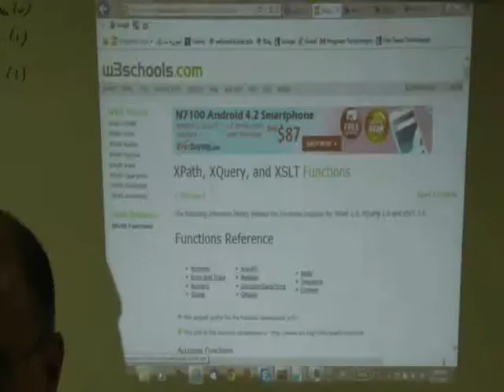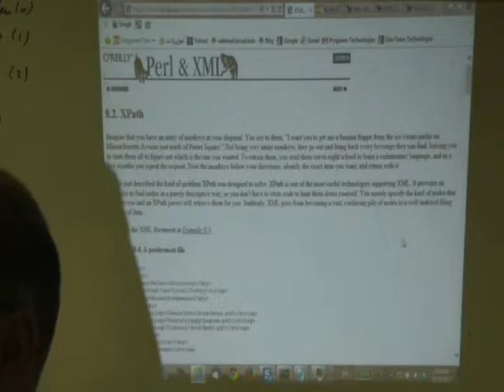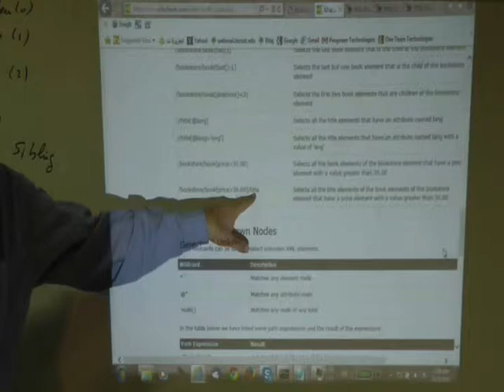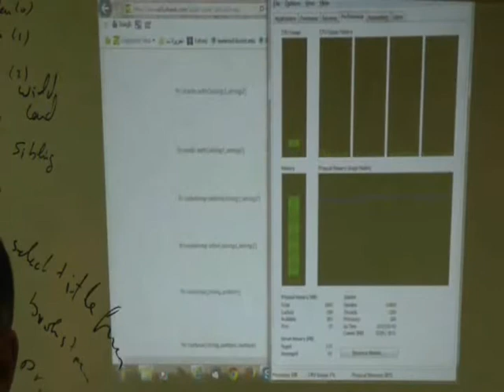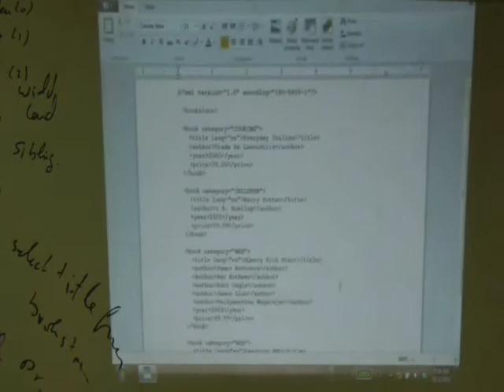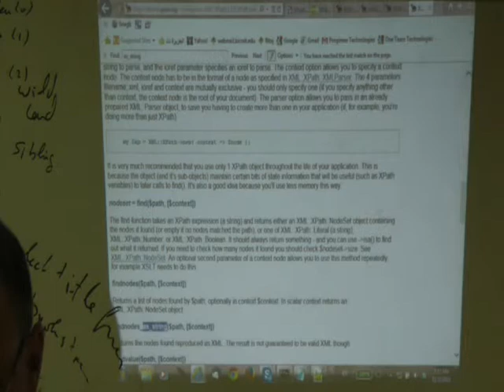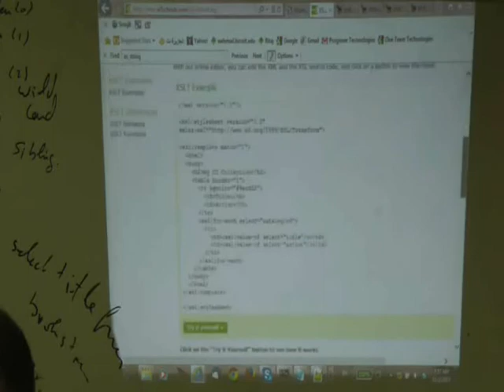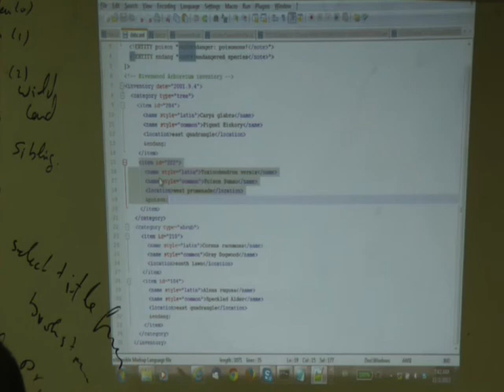XPATH (Part 1/3)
The lecture covers: XPath